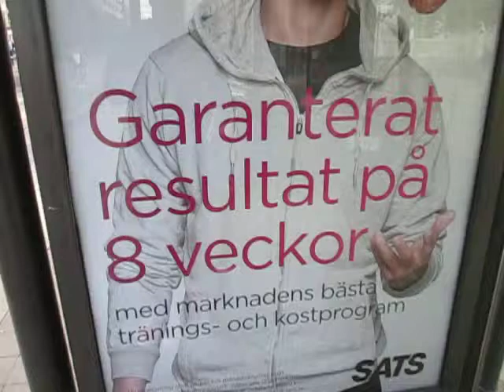Traveling to Sweden